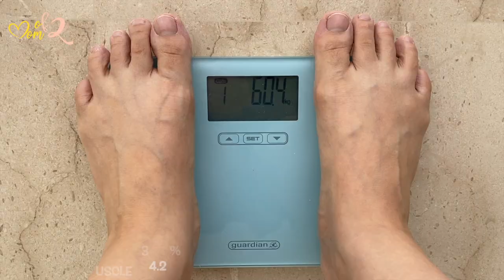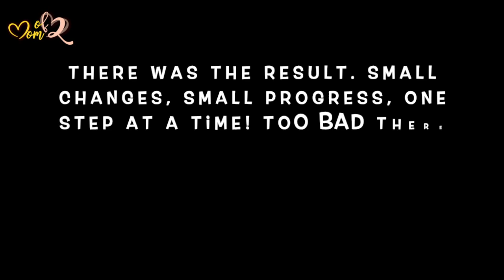#22 I Tried 20 Minutes Fat Blasting Home Workout By Whitney Simmons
*Still Breastfeeding, No Restrict Diet, No Starving, And i only do One Workout Per Day

I am a mother of two and currently making busy book part time. To be honest i don’t really like workout, but i have to do it to get back in shape.

I kept complaining about how i hated the way my tummy looked, but  complaining would not change anything so here i am working my butt off.

I like experimenting with exercises and finding what is right for me. Losing weight and being healthy for myself not somebody else.

I need workout that is effective and quick. Definitely can’t go to gym and no diet or eating less! I encourage you to find the suitable workout for you. I am an impatient person so i choose fast paced workout.

Keep an open mind that every person is different, if there were no result then you should not be discouraged but moved on to next workout.